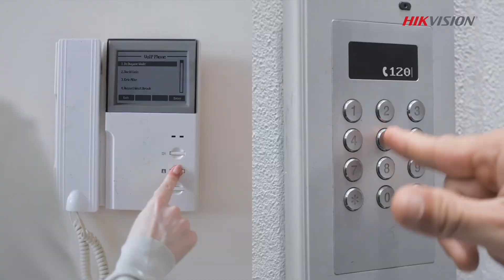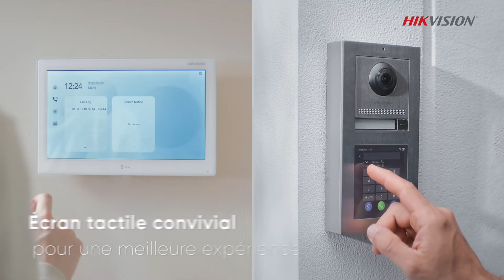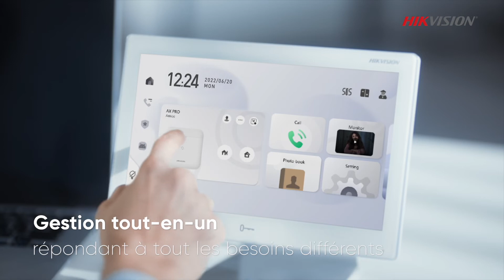Interphones vidéo Hikvision - En un clic, passez à un niveau supérieur de commodité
Les interphones vidéo ont parcouru un long chemin depuis la simple réponse aux appels et le glissement des cartes. Aujourd'hui, nous adoptons des solutions d'interphone vidéo plus intelligentes avec des fonctionnalités telles que des commandes mobiles, des écrans tactiles conviviaux, des interfaces visualisées, etc.

L'interphone vidéo de la série IP de Hikvision offre un nouveau niveau de commodité pour les appartements, les villas de banlieue ou les bureaux, et plus encore, avec une qualité d'image avancée et des fonctions pratiques.

en savoir plus sur ces excellents produits.